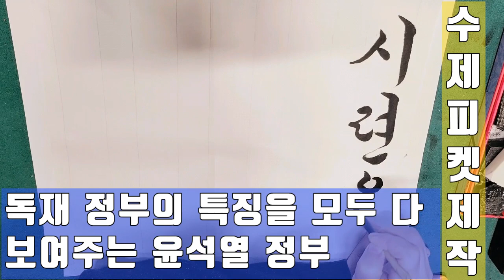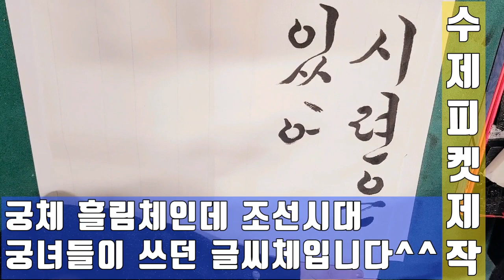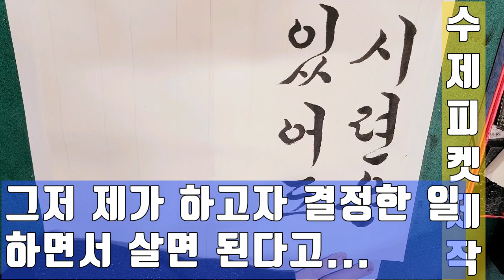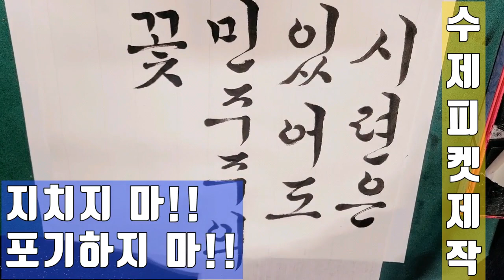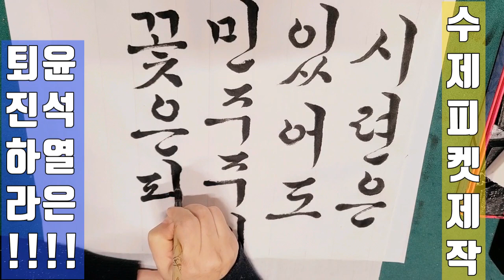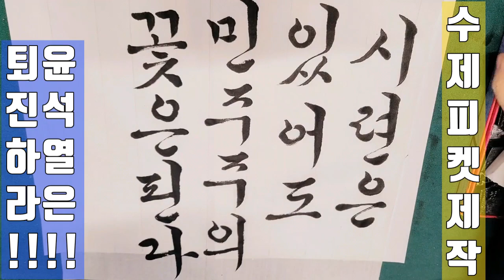💙💙💙윤석열이라는 시련이 닥쳐도 민주주의 꽃은 핀다